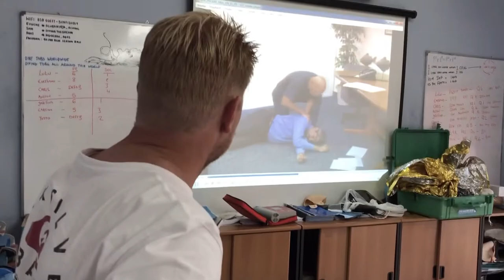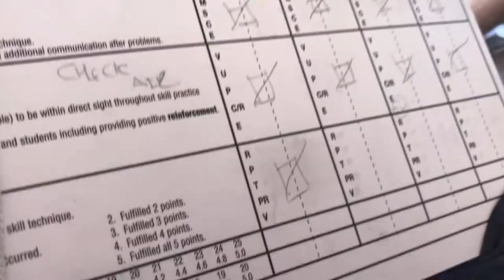October / November 28 Day IDC 2019 at Blue Season Bali Go Pro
Now the stress has passed we can take a look over what we got up to on this months IDC! Enjoy and we are excited about the next one